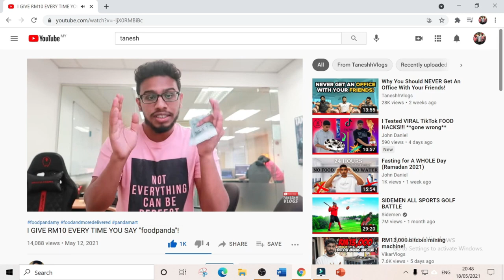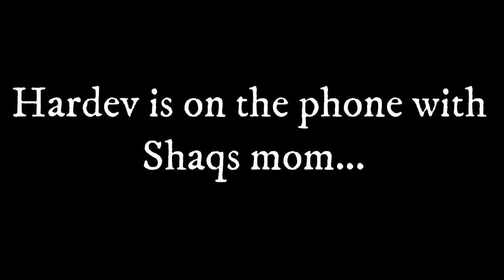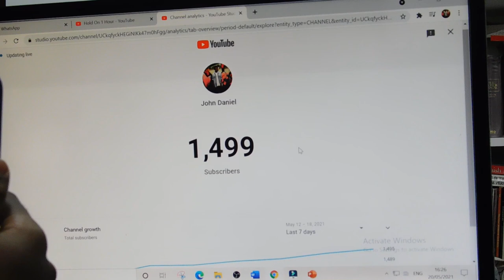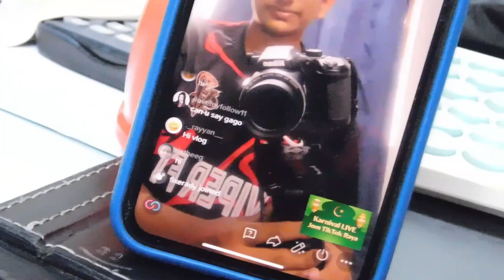Tanesh is SENDING Me THIS!!!! l Vlog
Tanesh is SENDING Me THIS!

@Taneshh / @TaneshhProductions is sending me a care package from Foodpanda and RM100 for winning a challenge he made!!!

I'll be opening the care package when it arrives on Instagram
@johndanielonyoutube so go follow me there uWu!

What you need to know about Sugar Daddy Empire:
1. Who to contact and how to contact them

2. What are other things they sell ?
Cake pops, cupcakes, cheese tarts, and cakes, gulab jamun and kulfi

3. Delivery how?
Klang area will be delivered by Salmon ( charges are subject to location )
Out of Klang area will be handled by Lalamove or Grab or any available courier service
Customer pays for delivery